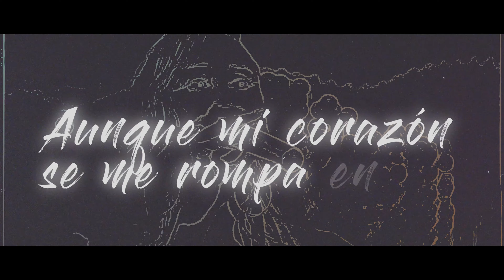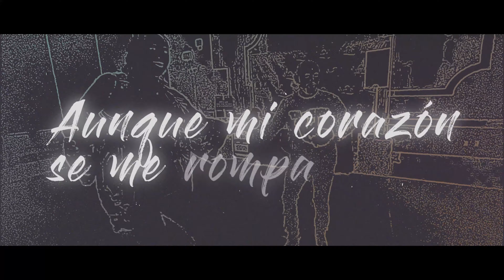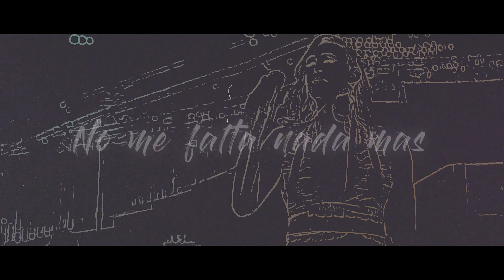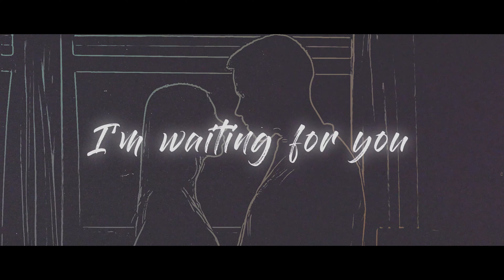Bethany Rose - Esperando Por Ti (Right Here Waiting) [Lyric Video]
The bachata version of a hit from 1989 written by Richard Marx, "Right Here Waiting".

Presented by recording artist, "Bethany Rose" and produced by DJ Chucky.